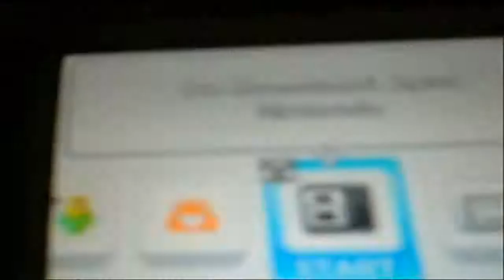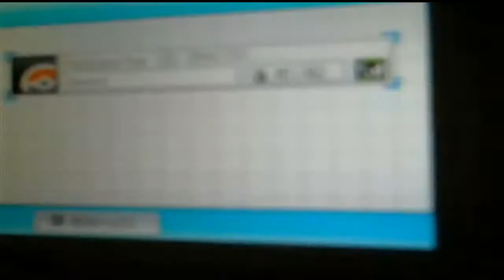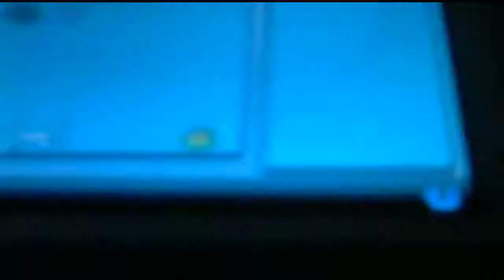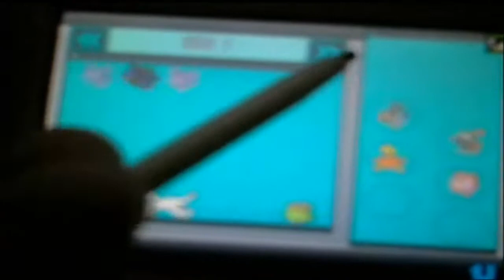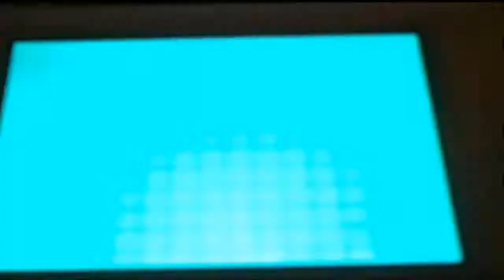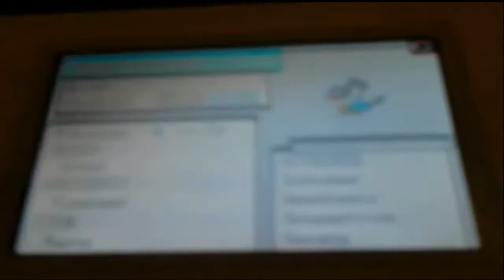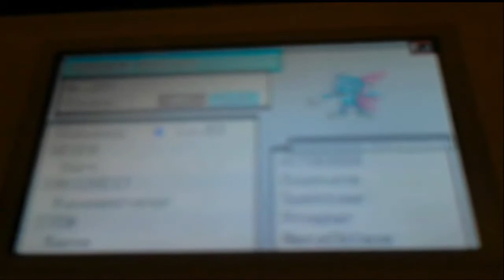Pokémon Schwarz [DE] [038] Unterlevelt!